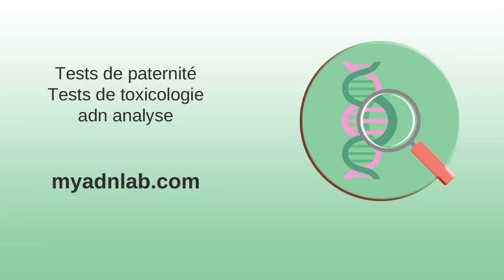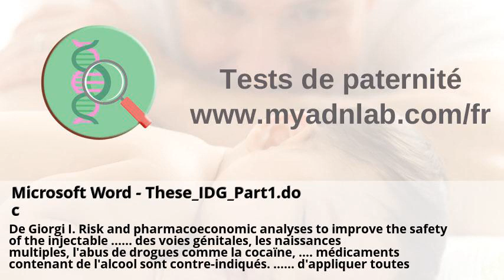Télécharger le PDF (3.91 mo )Pour en firnir avec le harcèlement ...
Télécharger le PDF (3.91 mo )Pour en firnir avec le harcèlement ... . intoxication - CISMeF . Pesticides: Effets sur la santé . Sécurité de Préparation & d'Administration des Médicaments aux ... . Livres de Frederic ROUX . Chapitre 8. « Et Dieu dans tout ça ? » | Cairn.info .